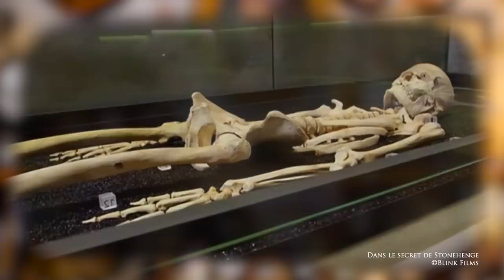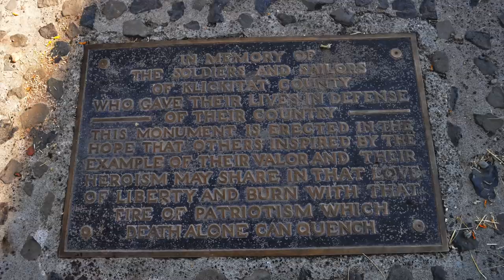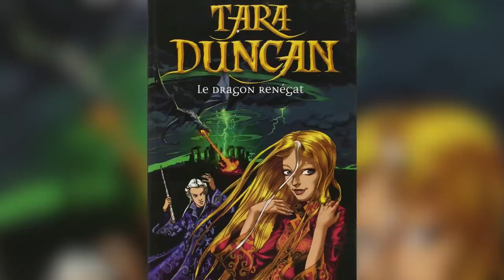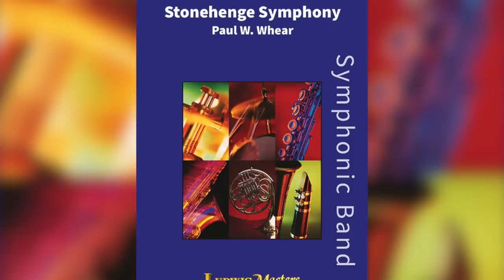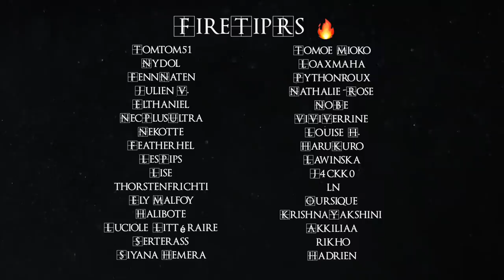Stonehenge - Occulture Épisode 50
Vous connaissez forcément Stonehenge ! Ce magnifique monument néolithique composé de pierres fièrement dressées qui a traversé les âges pour parvenir jusqu'à nous... Mais connaissez-vous ses secrets ? Sa construction à travers le temps, les différents sites qui l'entoure et surtout son alignement parfait lors des différents solstices.

Pas sûr de tout ça ? Alors c'est partie pour un nouveau moment d'Occulture !

Liens utiles :

Vue 3D de Stonehenge

Sources :

Caroline Alexander, « If the Stones Could Speak: Searching for the Meaning of Stonehenge » [archive], National Geographic Magazine, National Geographic Society
Atkinson, R.J.C., Stonehenge (Penguin Books, 1956)
Hawley, Lt-Col W, The Excavations at Stonehenge. De 1921 à 1928  dans Oxford University Press
Chippindale, C, Stonehenge Complete

Dr Andrew Fitzpatrick,  Archived 25 August 2019 at the Wayback Machine Wessex Archaeology, December 2012
Spencer, Christopher (dir.) "Stonehenge decoded", New York City : National Geographic, 2008

Documentaires :

De nouvelles révélations sur Stonehenge
Stonehenge : rites et sépultures
Dans le secret de Stonehenge
Opération Stonehenge